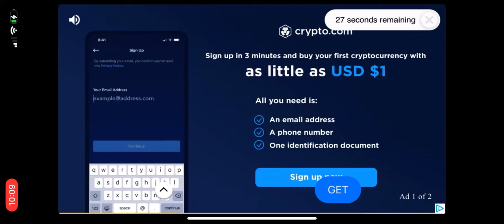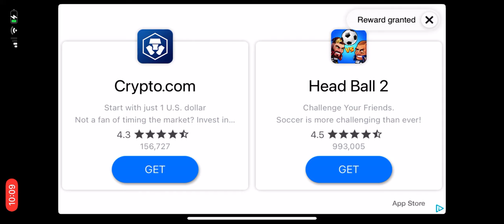Injustice Mobile Godly Teams and gear Card Grind🐐